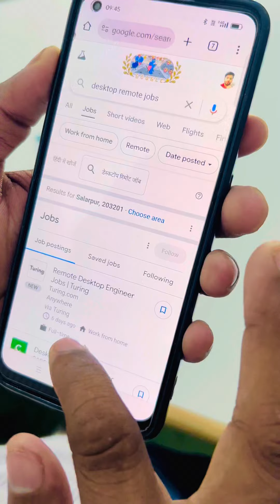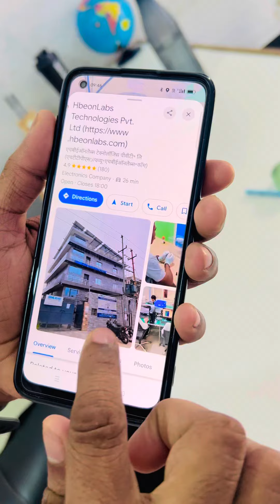Job ab 1000% Milegi